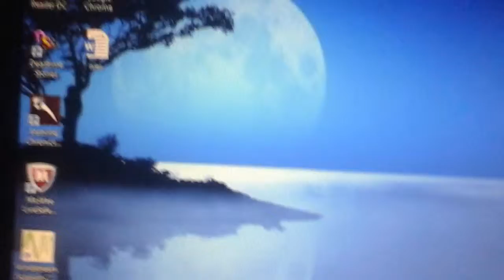Lost my Slaughter Me Street Game And Roblox :(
Help me find a way to get my two games back!